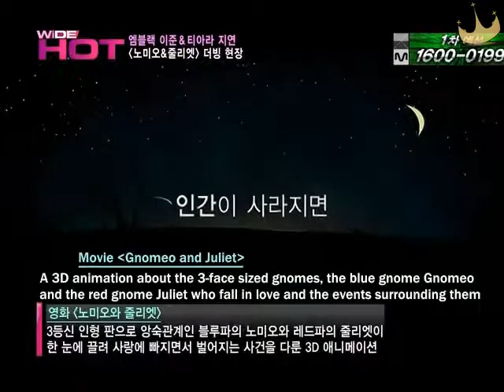[Diadem Subs] 110321 'M' Wide News - Jiyeon Dubbing Gnomeo and Juliet